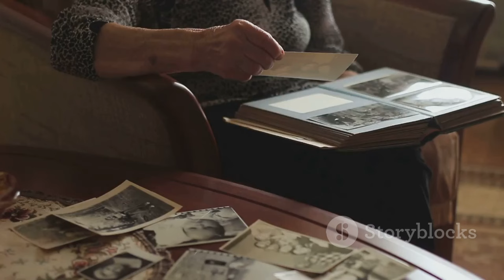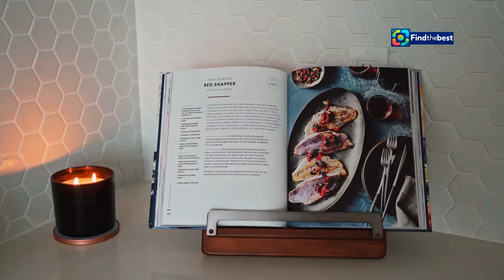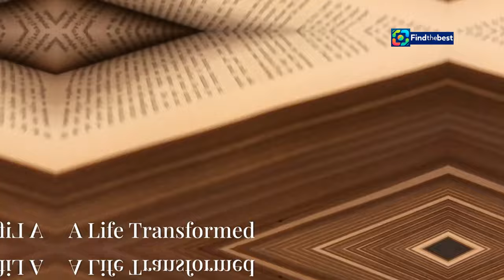Last Vacation | A Journey of Rediscovery